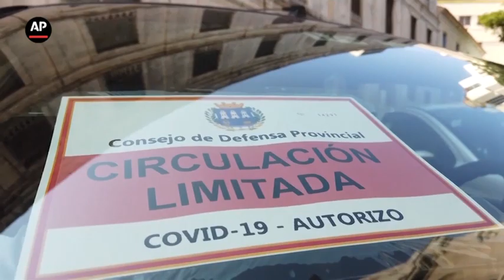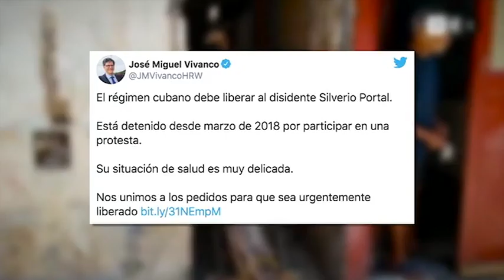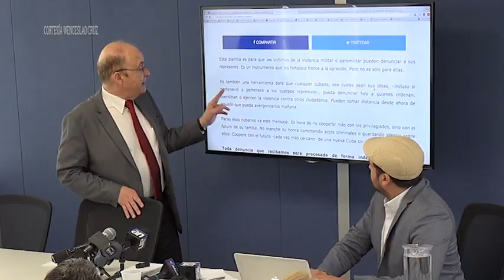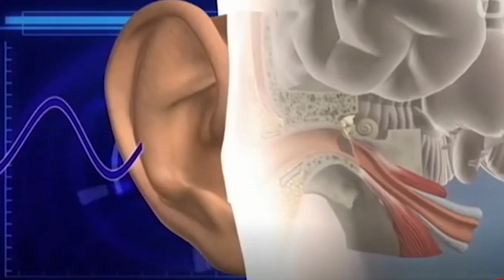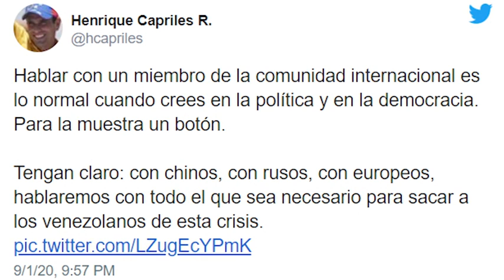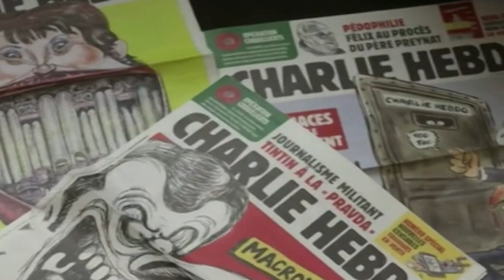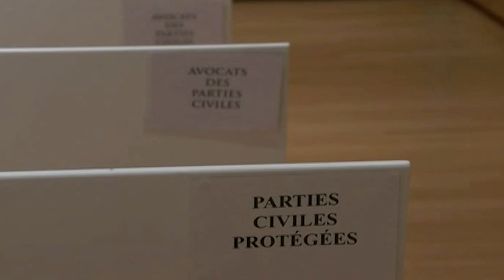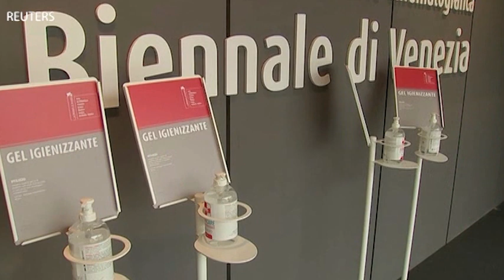Noticiero Televisión Martí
“Noticiero Televisión Martí”, presenta las noticias más importantes de Cuba y el mundo, con la conducción de Alfredo Jacomino, de lunes a viernes, de 5 p.m. a 5:30 p.m.